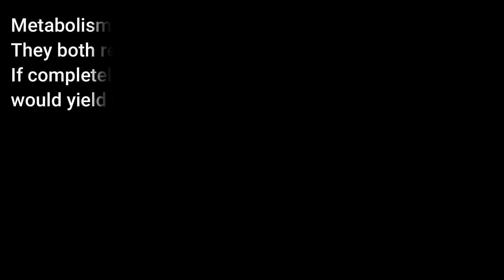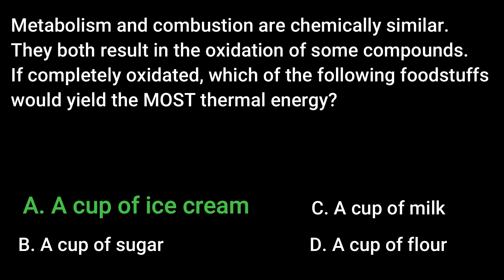Question Timer 20 Science Topic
In this video is a question involving a general science topic and a 30 second timer will trigger countdown before the answer is revealed.